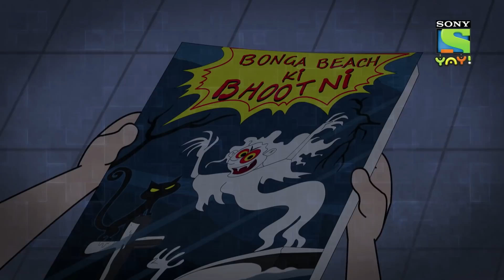సమస్యాత్మక మనిషి | Stories for Children | Funny videos | Kids videos | Cartoon for kids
Paap-O-Meter Full Episodes - Animals at the zoo are very scared of three kids who are playing pranks with them. Watch how Bhoot Boss, Pakela & Thakela will make these animals happy!!